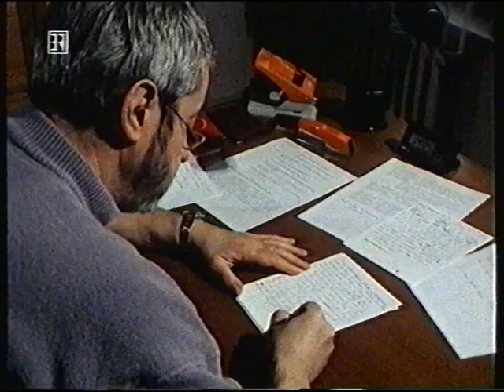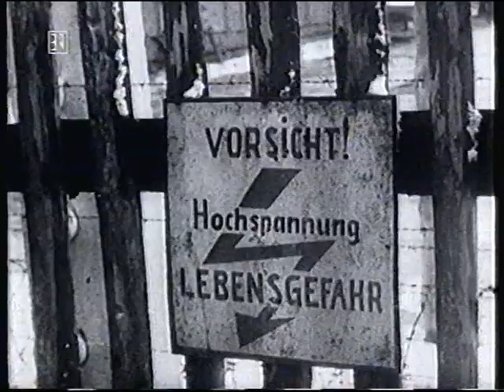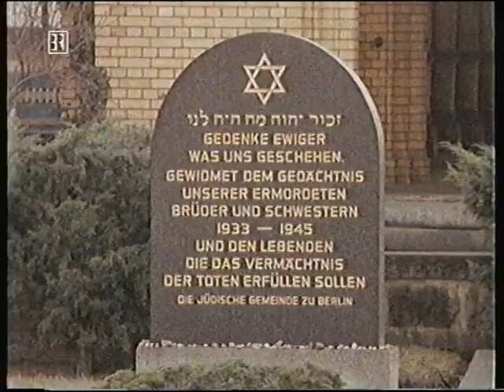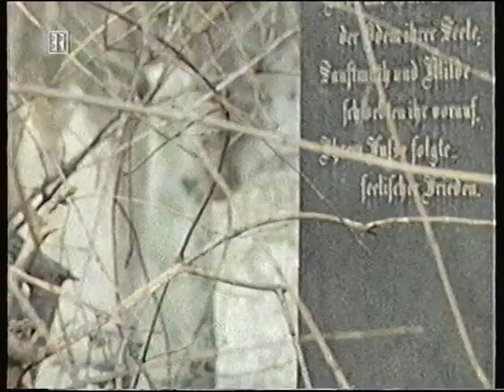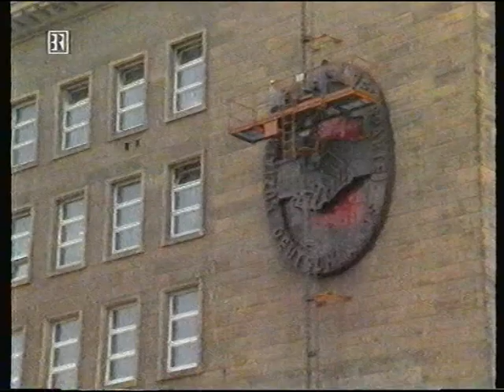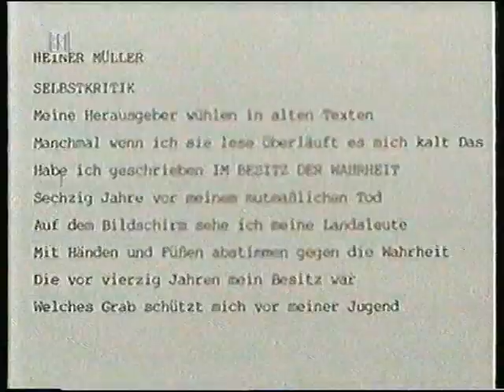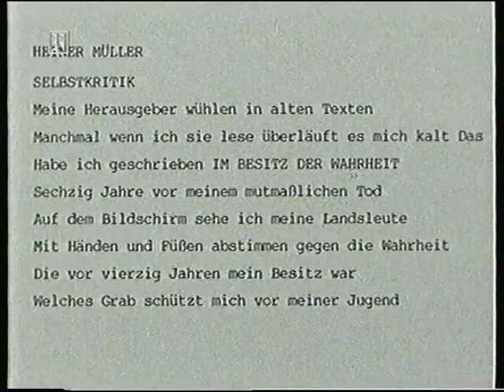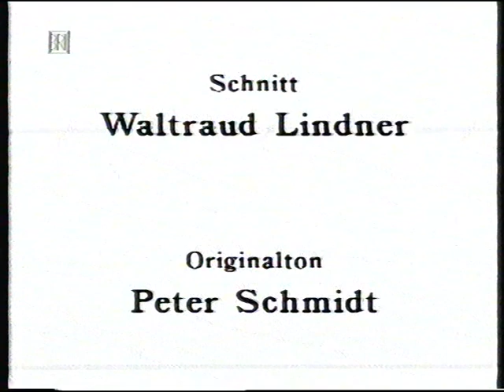Nach der ersten Zukunft. Der Schriftsteller Jurek Becker ( Portrait, BR 1990)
Buch u. Regie: Jan Franksen